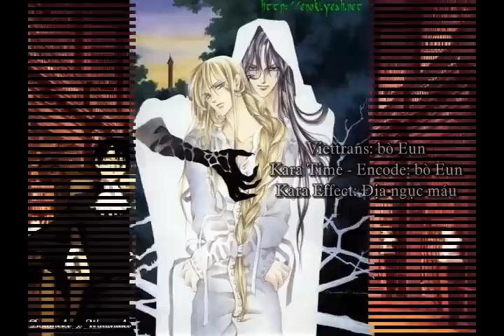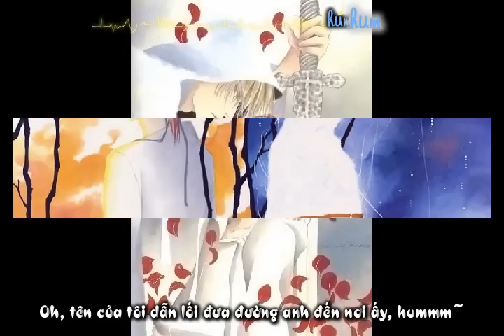[Vietsub+Kara] Merry Chirstmas - Utada Hikaru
It's only a fandub for fan, not for any profitable/commercial purposes.